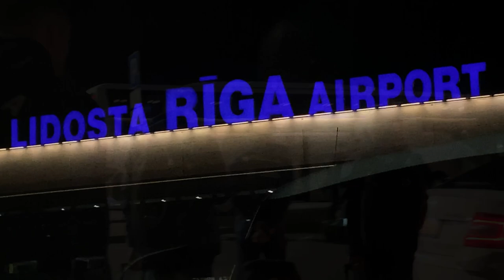Naționala a ajuns în Letonia / 20.09.2022